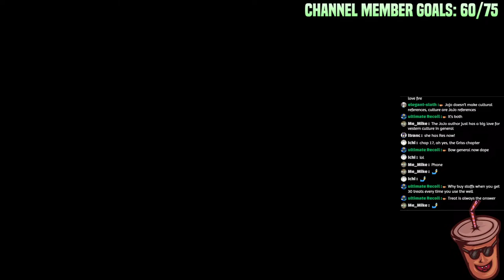Reverse Recruitment Maddening STREAM! Ft Audience Subterfuge pt. 8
RULES:
-Maddening Classic
-2 Chat Units

FORCED UNITS:

1. Ivy Halb Venomouis Ike Ivy(super hard)(82) || IVY MAGE KNIGHT (40), Ivy Halb (42) BEST GIRL?
2. Panette Martial Master, lunar brace (49) BYLETH MM(25) || HIGH PRIEST (15/orange)
3. Lindon General (30) (10) surge), (20) General)
4. Stock Hort (grr) no MICAIAH(39)  //   ||  MM hort is (14) || tome user (35)
5. Timerra Picket(27) Sage Timerra Ike (4)|| picket timerrra (18) || Hector TImerra (5)
6. Goldmary Sword General Camilla(20)
7. Merrin (no WOLF/thief) (12)
8. LAPIS Great Knight or Paladin, roy, IRON SWORD swords (22)
!9. Louis Wyvern (15)
9. Mauvier Martial Master (10) Optimized for combat (3) cannoneer)
10. FOGADO GENERAL (10) on Lyn, speed +, sword power 5
11. Bunet (10) Wolf Knight
12. Rosado Leif (10)
13. VEYLE Bow Knight Sword (MINIBOW)(15) || Veyle Thief (5)
14. Jean SM (3)
15. Alcryst (2)
16. ETIE (2)
(9)17. Louis Wyvern (15)

1. PERMA DEATH ON EVERYONE BUT ALEAR/VEYLE (2)
2. 2 WELL USES ENTIRE RUN (2)
3. Goddess Dance every 3 chapters (10)

DLC IF FORCED?

Mauvier Cannoneer(3)